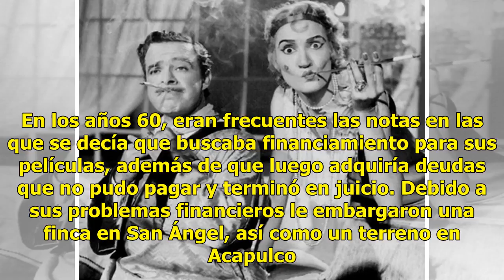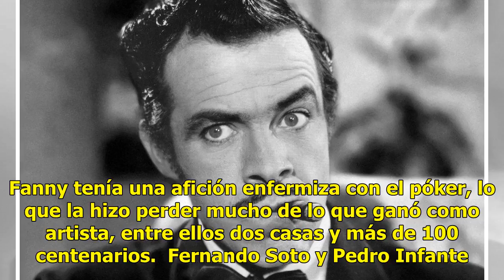Estos actores del Cine de Oro en México en vida excedieron sus lujos y murieron en la pobreza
Durante la época dorada del cine mexicano, la mayoría de las estrellas ganaron enormes cantidades de dinero gracias a su trabajo. Fueron varios los que amasaron grandes fortunas, las cuales prácticamente les daban seguridad económica para toda su vida, y no solo para ellos, sino también para sus des...